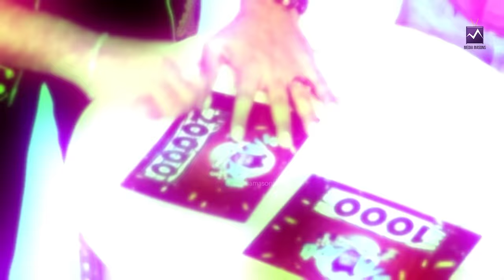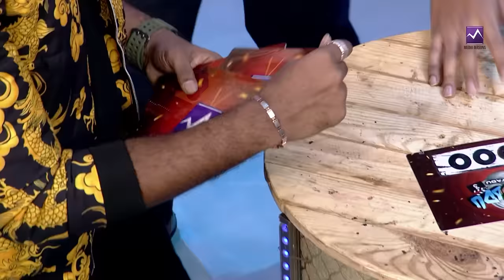இவுங்க ஆட்டம் வெறித்தனமா இருக்கும்னு நினைச்சோம்🤔 நீங்க பாருங்க 🤣🤣 Wilspat & Praveen | Media Masons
Guest : Willspat & Rudran Praveen

In this hilarious episode, they showcase their incredible skills and entertain us with their energetic performance. Join us as we delve into the world of comedy and fun in this captivating episode of Samodu Vilayadu.

"Samodu Vilayadu" - the most entertaining and hilarious game show on the block! Hosted by the charismatic Sam Vishal and produced by the creative geniuses at Media Masons, this show is your ticket to fun, laughter, and the chance to take home over a lakh rupees in cash prizes!

In "Samodu Vilayadu," contestants from all walks of life team up as duos to compete in three exciting rounds of games and challenges that will put their wit, skills, and teamwork to the test. But that's not all – this game show is also a comedy extravaganza with an abundance of humor that will have you rolling with laughter!

If you're looking for a game show that combines fun, laughter, and the opportunity to win big, "Samodu Vilayadu" is the perfect choice. Join us for an unforgettable experience that will leave you entertained and energized!